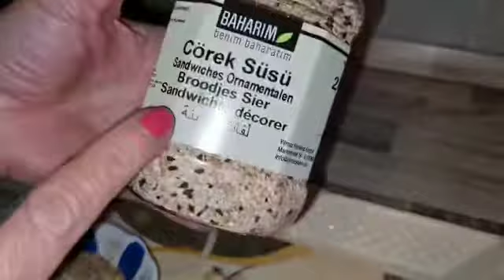Till ke Mazedar Laddoo